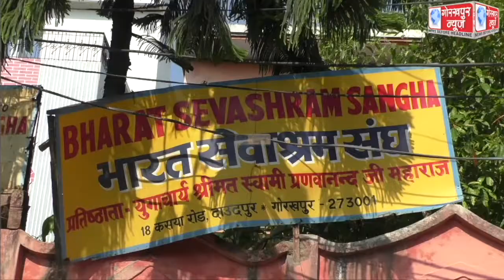सेवाश्रम संघ में स्थापित मां दुर्गा की प्रतिमा का दशमी पर किया गया विसर्जन, बंगाली महिलाओं ने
सेवाश्रम संघ में स्थापित मां दुर्गा की प्रतिमा का दशमी पर किया गया विसर्जन, बंगाली महिलाओं ने पारंपरिक तरीके से मनाया दशमी का पर्व ,माॅ की,की विदाई